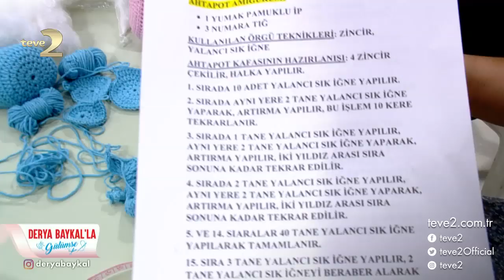Derya Baykal'la Gülümse: Ahtapot Amigurumi Yapımı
Derya Baykal’dan bebekler için şahane gülümseten bir fikir daha. Derya Baykal ve Naz Hanım ahtapot amigurumi yapımını uygulamalı olarak gösterdi. Anne karnında hissettiren bu ahtapot amigurumilerin yapımıyla ilgili tüm püf noktaları Derya Baykal ve Naz Hanım anlattı. Bebekleri, anne karnında gibi hissetmelerinin nasıl etkileri olduğunu anlatan Çocuk Sağlığı ve Hastalıkları Uzmanı Prof. Dr. Güldane Koturoğlu, çocukların daha rahat ve daha huzurlu ortamlarda olması gerektiğini vurguladı.